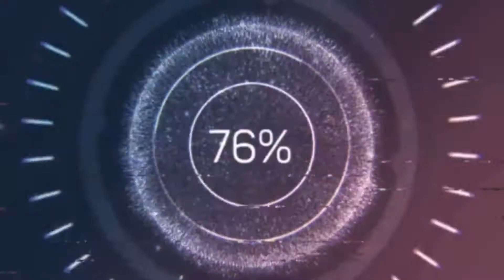Миссия - Свидание со смертью